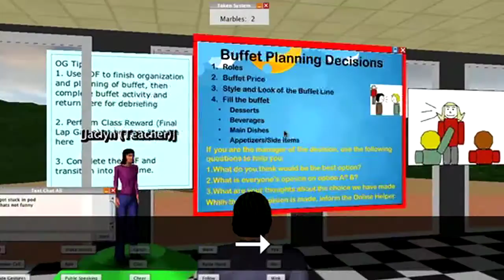iSocial: Helping Kids with Autism Learn Social Competency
Faculty at the University of Missouri's College of Education have developed curricula that uses a virtual world experience, similar to a video game, to help students with autism learn social competency. Faculty hope the project, called iSocial, will improve the way kids with Autism Spectrum Disorder are taught.